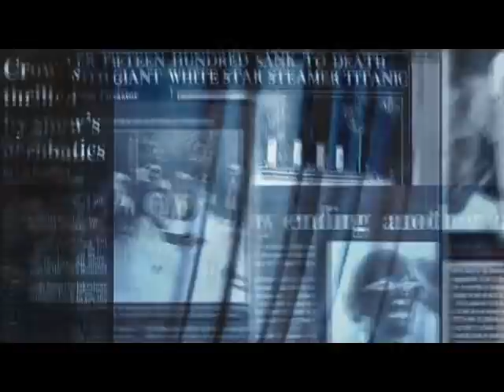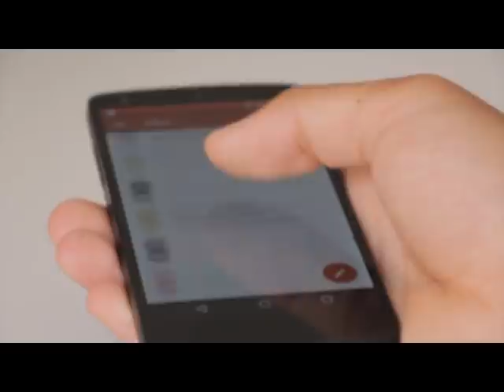Hz.Mehdi'nin Zuhuru İçin Son Alamet! İslam Dünyaya Böyle Hakim Olacak (Ramazan Ayına Dikkat)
Büyüklerden Tavus-u Yemenî onun zamanında yaşamayı çok arzulamıştır.

Bu önemli hakikati ifade ettikten sonra İslâmı, sadece âhiret diniymiş gibi görme veya göstermenin İslâmı tanımamak mânâsına geldiğini, peygamberlerin sadece âhiret işlerinde değil, dünya işlerinde de rehber oldukları gibi Hz. Mehdînin de maddî ve mânevî her konuda yol göstereceğini, ıslahatını her sahada yapacağını hemen belirtelim.

Evet, Hz. Mehdî vazifesini sadece din sahasında değil, saltanat, hilafet, sosyal hayat, cihad gibi hayatı kuşatan her sahada icra edecektir.

Biz şimdi rivayetlere dayanarak bu hizmetlerinin en dikkat çekici olanları üzerinde duralım:

a. Dini İkâme

Hz. Mehdî bir müceddittir. Cenab-ı Hak onunla dini tekrar iâde edecektir.6 O, âhir zamanda, Asr-ı Saadette olduğu gibi İslâmı yeni baştan hâkim kılacak, yüceliğini, üstünlüğünü bütün dünyaya îlan edecektir. Nuru'l-Ebsar müellifi Said bin Cübeyr,

“Müşrikler hoşlanmasalar da Allah, bu dini bütün dinlere üstün kılacaktır.”7

âyetinin tefsirinde dini üstün kılacak kişinin Hz. Fatıma'nın çocuklarından Hz. Mehdî olduğunu belirtir. Bunun, “O İsa'dır (a.s.)” diyenlerin sözleriyle de çelişki teşkil etmediğini, zira Hz. İsa'nın Hz. Mehdî'ye zemin hazırlayacağını söyler.8

el-Kavlü'l-Muhtasar'da, Resûlullah (a.s.m.) en başta İslâmı nasıl ayakta tuttuysa, Hz. Mehdî de en sonunda İslâmı aynı şekilde ayakta tutacaktır.9 kaydı vardır.

Saadet-i Ebediyede Ashab-ı Kehf'in mağaradan çıkıp Hz. Mehdî'ye asker olacakları tarzında bir rivayete yer verilir.10 Ashab-ı Kehf'in dirilip asker olmasının ne mânâya geldiğini kesin olarak bilemiyoruz. Yalnız şunu söyleyebiliriz ki, Hz. Mehdî'nin îmanî mesajlarıyla Ashab-ı Kehf'in dirilişi gibi ölü ruhlar dirilecek, yeniden hayata dönecektir. Bu bize Hz. Mehdî'nin mesajının temelini de insanı mânen diriltecek îmanî hakikatler teşkil ettiğini göstermektedir.

Muhyiddin-i Arabî, Mehdî'nin dini ikàme edeceğini, önemsenmez hale geldikten sonra ona tekrar kıymet kazandıracağını, ihya edeceğini söyler ve "Dini Resûlullahın zamanında olduğu gibi aynen tatbik edecek" der.11

İmam-ı Rabbanî de sönen İslâm güneşinin Hz. Mehdî'yle yeniden parlayacağını ifade eder.12

Ümmü Seleme'nin rivayetine göre, Hz. Mehdî, İslâmı yeryüzünün değişik bölgelerinde hâkim kılacaktır.13

Onun diktiği kuru bir dalın, hatta ağacın yeşerip yapraklandığı belirtilir ki,14bundan, onun kerametlere sahip bir kişi olduğu kadar, îmansızlıkla ölü hale gelen kalbleri, ağacın yeşerdiği gibi, irşadları ve eserleriyle canlandıklarını, yeniden hayata döndüklerini de çıkarabiliriz.

b. Sünnet-i Seniyyeyi İhya

Hz. Mehdî müceddit olduğu içindir ki, aynı zamanda dönemine İslâmın damgasını vuracaktır. İslâma yöneltilen hücumları bertaraf edecek, Sünnet-i Seniyyeyi ihya edecektir. Aişe Validemizin rivayet ettiği bir hadis-i şerifte bu husus açık açık anlatılır:

“Benim vahiy üzere mücadele verdiğim gibi Mehdî de sünnetim üzere mücadele verir.”15 buyurulur.

Rivayetlere göre Hz. Mehdî ihya etmedik sünnet, kaldırmadık bid'at bırakmayacak, âhir zamanda tıpkı Resûlullah gibi dinin vecibelerini îfa edecektir.16

İmam-ı Rabbanî de Mektûbât'ında Hz. Mehdî'nin bu önemli hizmeti üzerinde durur. Onun aslî vazifelerinden birisinin Sünnet-i Seniyyeyi ihya ve bid'atları kaldırmak olduğunu söyler.17 Sünnet-i Seniyyenin önemini anlatırken de şu satırlara yer verir:

“Sünnet ve bid'attan herbiri, diğerinin yokluğunu gerektirir. Birini ihya etmek, diğerini öldürmek sayılır. Bu mânâya göre Sünnet-i ihya etmek, bid'atı öldürmek demektir. Aksi dahi böyledir.”

Hatta onun dini yayma ve sünneti ihya etme görevini yürütürken halkı bid'alarla amel etmeye alıştıran modern bir bilginden dahi söz eder.18

Hz. Mehdî geldiğinde alabora olmuş bir atmosferle karşılaşır. Tepeden tırnağa İslâma yöneltilmiş bir tahribat söz konusudur. İslâmiyeti içine alan ve dağlar büyüklüğünde taşları bulunan İslâm kalesinde bir sürü gedikler açılmıştır. Bin senedenberidir yığılan ve birikegelen şüphelerin bir anda kusulduğunu; İslâmî esas, cereyan ve şeâirlerin kırılmaya, kalb-i umumî ve efkâr-ı âmmenin dehşetli yaralanmaya, vicdan-ı umumînin bozulmaya yüz tuttuğunu müşahede eder.

Bütün bunlar Süfyan'ın öncülüğünde gerçekleşir. Hz. Mehdî ise bu müthiş tahribatın sebep olduğu mânevî hastalığı Kur'ân eczahanesinden aldığı ilaçlarla tedavî eder; bid'atlarla unutulmaya, unutturulmaya çalışılan ve savaş açılan, gerçekte ise herbiri birer iksir olan Sünnet-i Seniyye prensiplerini yerleştirmeye çalışır. O ve onun nûrânî cemiyeti, Süfyan komitesinin tahribatçı rejim-i bid'akârânesini tamir edip Sünnet-i Seniyyeyi ihya edecektir.19